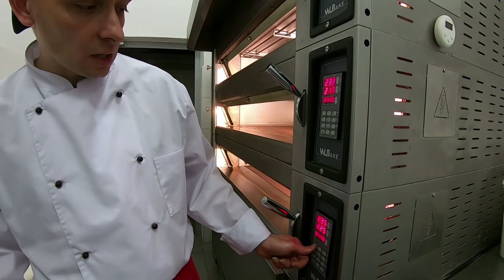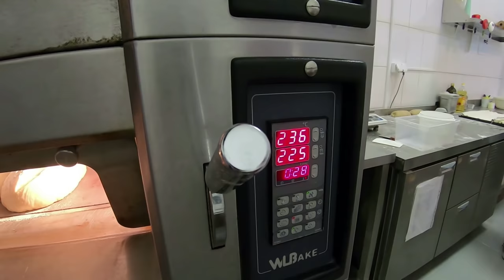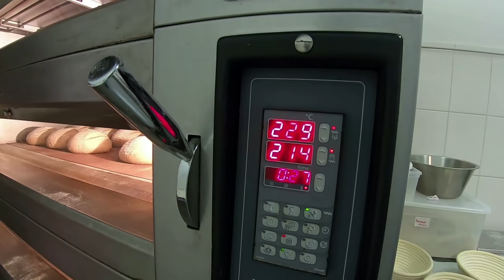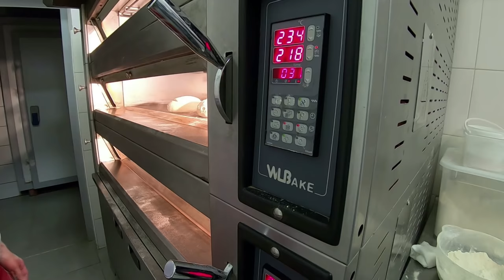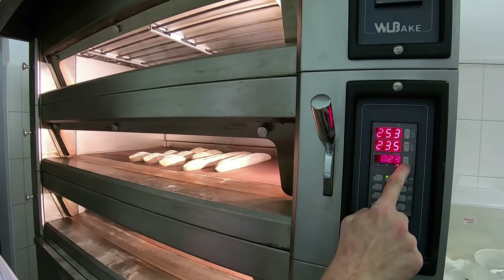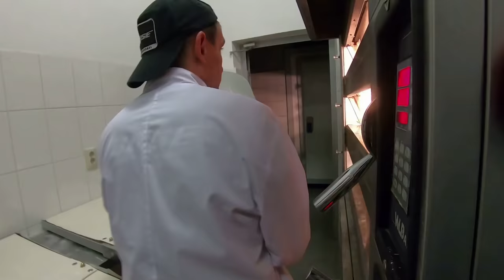Ремесленный хлеб пекарни Центра Туризма "Абрау-Дюрсо"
Большой фильм для любителей хлеба, для моих друзей-пекарей, которые уже делают хлеб на закваске или еще только хотят узнать о ремесленном хлебе? Попросили о возможности снять видео, нам разрешили. Я познакомился с Шеф-пекарем Юрием Гапоненко и пекарем-кондитером Ольгой Савиновой. Они показали нам как они выпекают ремесленный хлеб на закваске в пекарне Абрау-Дюрсо. Шеф-пекарь Юрий готовит тесто для чиабатты, формует хлеб на пиве, замешивают тесто на Каберне, выпекает деревенский хлеб - тартин и одновременно делится тонкостями своего ремесла. Он много рассказывает о хлебе, о творческих успехах, ошибках и возможностях при создании настоящего хлеба из натуральных продуктов. Его рассказы о хлебе захватывают и увлекают своей эмоциональностью. Только влюбленный в хлеб человек может достичь такого совершенства в приготовлении хлеба, как Юрий Гапоненко!
Основные покупатели ремесленного хлеба - это местные рестораны и кафе для приезжающих в Абрау-Дюрсо туристов.
000 "Хлеб Оборудование"  - это комплексное оснащение хлебопекарных и кондитерских производств. Постоянные клиенты  компании пекарни и кондитерские,  хлебозаводы и хлебокомбинаты России и ближнего зарубежья.